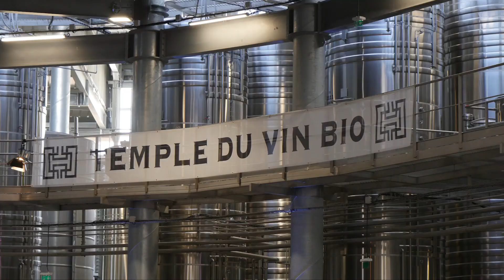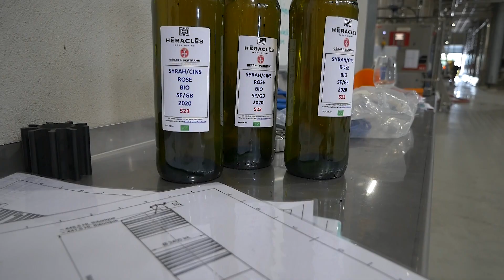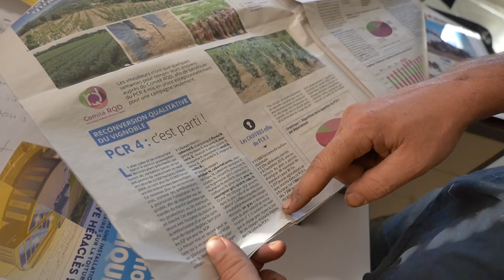#08-Pandore - Fantasmes et controverses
Luc vous dit bien qu'il ne faut pas croire que les nouveaux cépages résistants sont des créatures génétiquement modifiées. Mais les précieux gènes de ces hybrides sont-ils infaillibles ? Jean-Luc nous avoue que ça lui fait un peu peur. Que ce soit la famille des cépages Bouquet ou ResDur, Silvan nous rappelle que les enjeux concernent leur pérennité pour le futur du vignoble. C'est la raison pour laquelle ils sont scrutés par toute la profession, et que les instances officielles font des points réguliers.